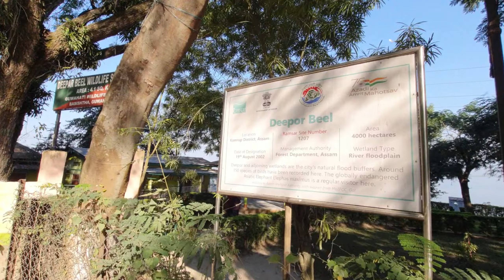A mini vlog from Deepor Beel... (Guwahati)